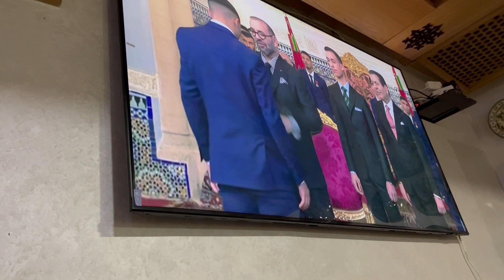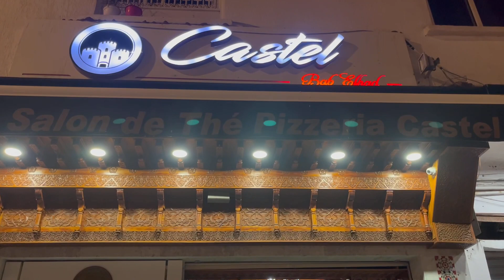Je mange un plat exceptionnel que peu de touristes connaissent au Maroc !